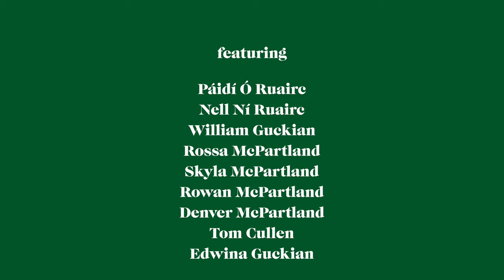St. Brigid's Day - The Year in Ireland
"The Year in Ireland" series of videos by the children at Áirc Damhsa Culture Club looks at Irish customs and traditions that happen from one end of the year to the other. Inspired by Kevin Danaher's book 'The Year in Ireland' over 120 children at the club have been researching, creating, directing and producing short films about these traditions through music, song, dance and story. Each of the 20 short films will be released throughout 2024 on the specific date that the custom is associated with starting with Imbolc, Brigid's Day and The Biddy Boys launching 31st January 2024 on Áirc Damhsa social media platforms and youtube.

The Year in Ireland is supported by The Arts Council - Young people, children & education with mentorship by Edwina Guckian